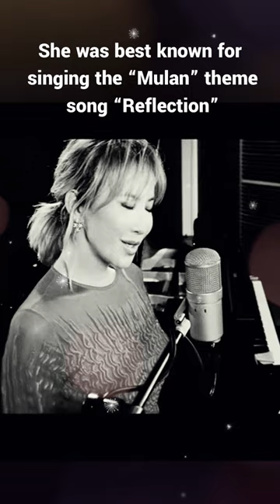COCO LEE dead at 48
Best known for singing the “Mulan” theme song “Reflection”, Coco Lee died, aged 48, by suicide due to depression.

Depression is a common mental disorder. Globally, it is estimated that 5% of adults suffer from the disorder. It is characterized by persistent sadness and a lack of interest or pleasure in previously rewarding or enjoyable activities. It can also disturb sleep and appetite.